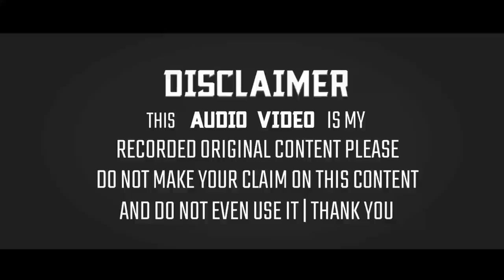Maulana Jahangir Alam Owaisi Taqreer / Bayan 2020【New Updated】From Kasiyotol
◆Title:- Comedy Taqreer

◆Moqarrir:- Maulana Jahangir Alam Owaisi

◆Director:- Molvi Jainul Abedeen

◆Producer:- Molvi Jainul Abedeen

◆Adress:- Kqsiyotilol, Rajdhanwar, Jharkhand

The Full HD 1080p+4KUHD:- Sunni Official Naats Collection:-  Updated Taqreer From Kasiyotol, Rajdhanwar, Jharkhand